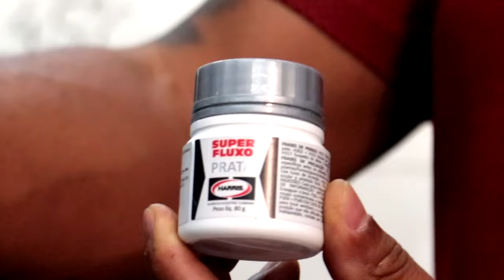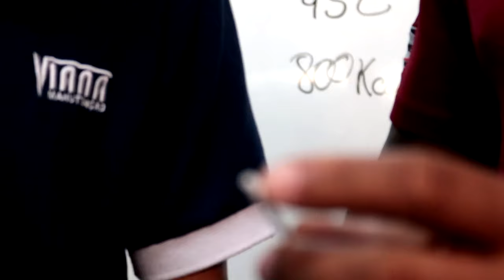Como soldar Inox e dicas no uso do fluxo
Dicas para soldar Inox com solda prata e uso correto do uso do fluxo para solda prata